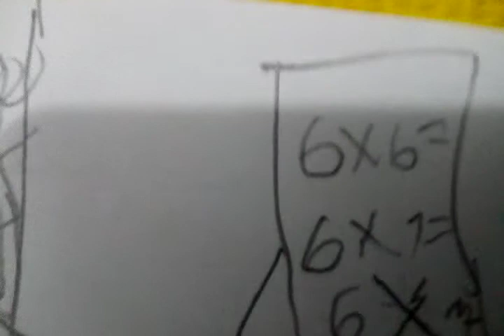6 X 3 meme piggy not piggy is vala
Uh mm.. Not again no 😈😈😈😠😠😡😡🙀